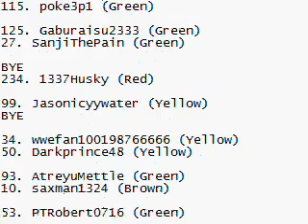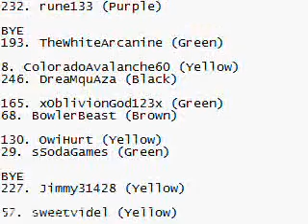Killer Nacho's Monocolor Tournament ROUND 3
There were quite a few more DQs in Round 2 than Round 1 (unfortunately). I never did hear from a few pairings, and several people's opponents never / rarely showed. I tried to be as understanding and neutral as possible when it came to DQing a single person. Once again, if you got DQ'd and your opponent did not, you really have no one to blame but yourself, so don't complain.

To all participants: Before you do anything else, I would highly recommend EVERYONE re-read the rules of the tournament outlined in this video:

REMEMBER, breaking ANY rule warrants a disqualification, so make sure you understand the rules FULLY before completing your Round 3 match! Included in this video is the Round 3 pairings. You have TWO WEEKS to get your battles done. Get your battles done ON TIME! I will not hesitate to DQ both players for late matches. Do everything you have to to get a hold of your opponent. PM them, MSN them, AIM them, stalk them and go to their house, I don't care. When you are completed with your match, I would appreciate BOTH PLAYERS leaving a comment in this video with the outcome (although only the winner is required to do so). If you can record, great, put your battle as a video response to this video. It's great publicity for you, and helps verify your victory if it is contested. If you want to report a rule violation or contest an outcome of a match, please do it via PM. I don't need your complaints in the comments, they will be largely ignored.

This round ends March 21. Make sure you check out the annotations in this video for pairing changes. Please note, I CANNOT substitute people for these BYEs because it isn't fair to the people who had to play through and win Round 1 and Round 2 for new or defeated players to be added as a substitution.

Good luck to everyone in Round 3! Hope you all have fun!

Do not report this video for breaking copyright law. It's completely legal, thanks.